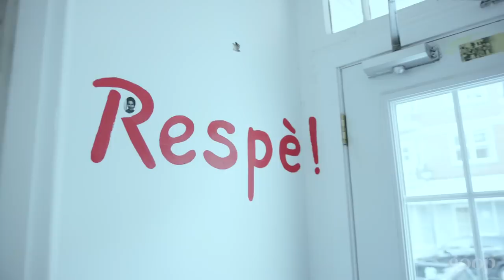goop Getaway: A Food Tour of Montreal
Montreal may be the world’s most unexpected food city. While visiting markets, cheesemakers, and the city’s most innovative chefs and restaurants, goop editor Caitlin O’Malley discovered a place that embraces its dynamic multiculturalism while being true to its uniquely Quebecois roots. Join her on the ultimate culinary tour of Montreal.